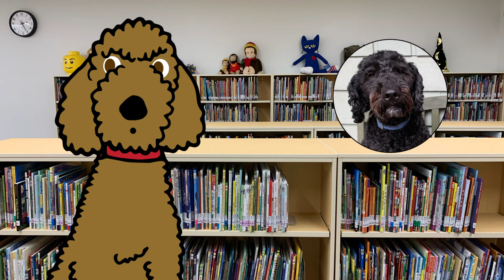Talking about all we have learned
Mango is your favorite elementary school service dog. Follow along as Mango shares important activities and ideas through this school year. Today Mango talks about all we have learned.

Follow Mango's channel for weekly adventures and ideas!